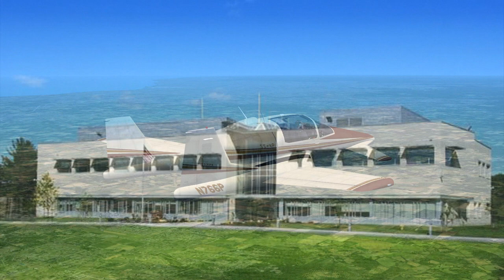Landing the Sus Scrofa SS 4P at Akron Canton Regional Airport in FSX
Landing the Sus Scrofa SS 4P at Akron Canton Regional Airport.

November 7 6 6 Papa Departing Burlington International Airport
Kilo Bravo Tango Victor ( KBTV ) Burlington, Vermont, USA.

Arriving Akron-Canton Regional Airport  Kilo Charlie Alpha Kilo ( KCAK )
Akron, Ohio, USA.

Distance: 423.4 nm
Estimated fuel burn: 105.9 gal / 709.4 lb
Estimated time en route: 1:50

Communications :

Burlington Departure                                    121.100
Boston Center ( ZBW                                    134.700
Cleveland Center  ( ZOB                               132.450
Akron-Canton Approach                               118.600
Akron-Canton Tower                                     134.75

Video # 198